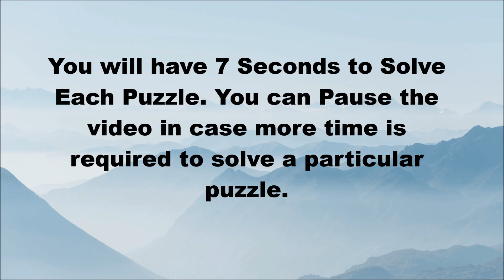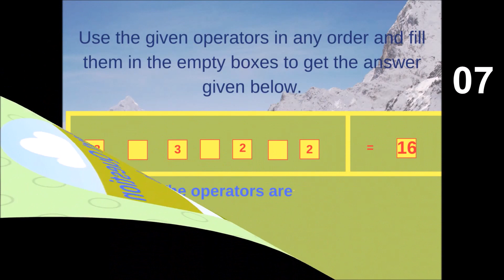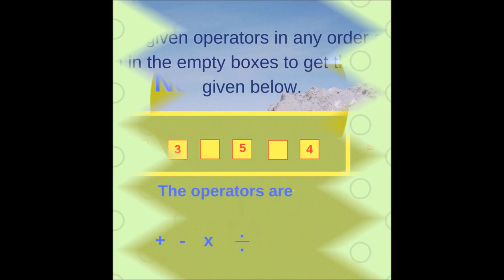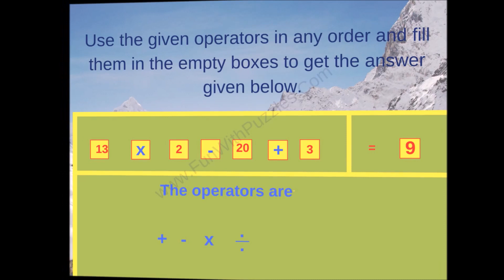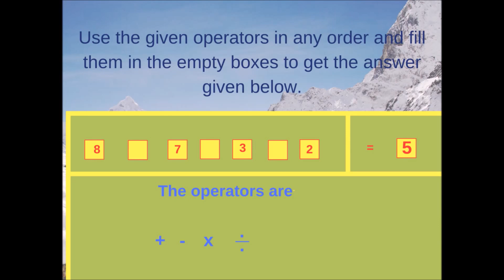Math Operator Puzzles with Answers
In these maths puzzles, your challenge is to fill in blanks with the given math operators and then make the given equation correct. You can use the given operator as many times as you require to solve these brainteasers.
Do remember to respect the BODMAS or PEMDAS rules of mathematical while solving these math arithmetic equations. Answers of these math operator puzzles are given immediately in the video. Solve the last bonus math operator puzzle and post your answer for this puzzle in the comments.
Can you solve these maths operator puzzles?